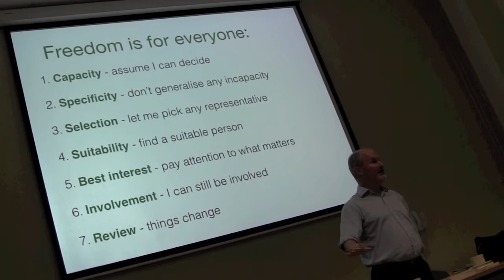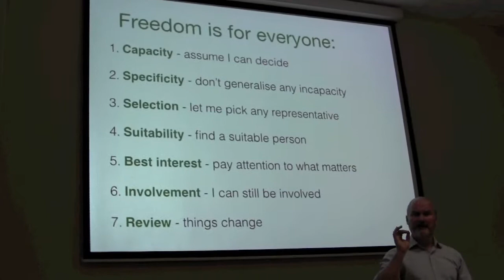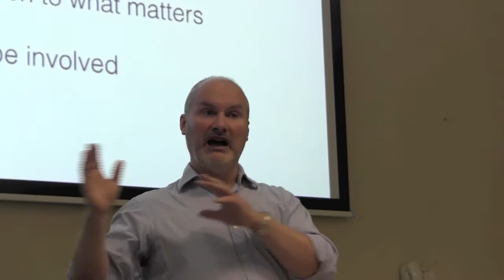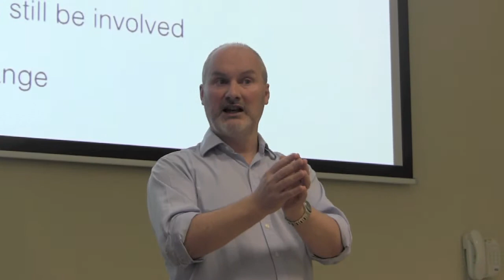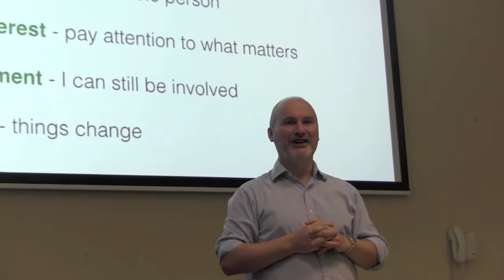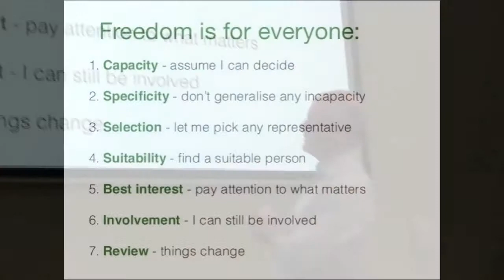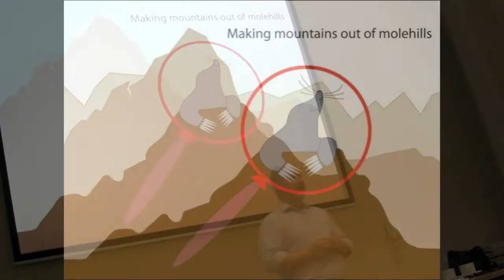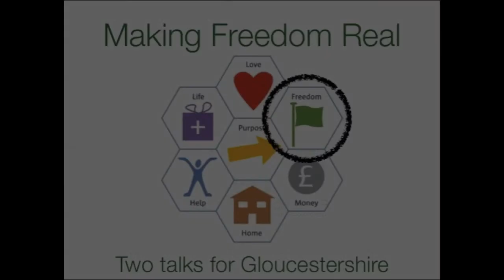Simon Duffy - Film 3: Freedom is for Everyone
Simon Duffy talks about Freedom at this event organised by the Learning Disability Partnership Board at Shire Hall, Gloucester 13.12.13. This is the third of a series of short film highlights from his talks during the day. Editing inevitably means the loss of many of Simon's stories, anecdotes, facts and more but hope this still conveys the key messages.

Simon Duffy is Director of The Centre for Welfare Reform; 'the welfare state is a good thing, it's just designed wrong' - many of his writings can be found